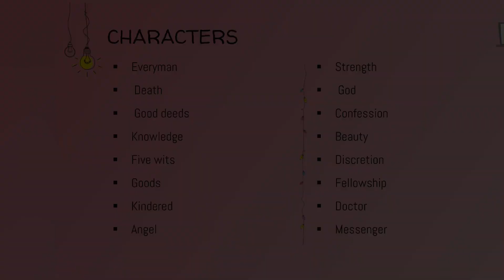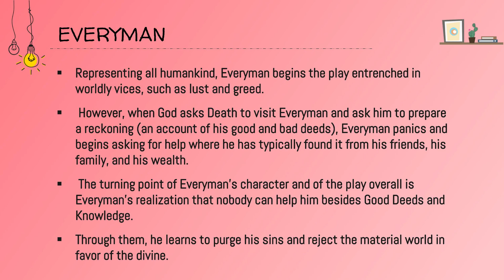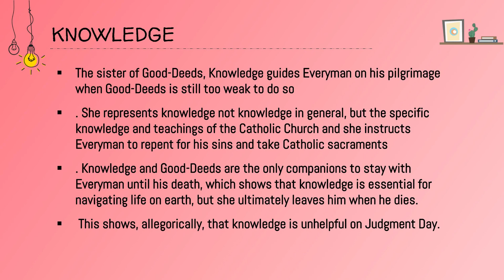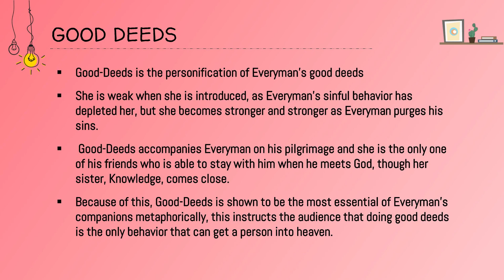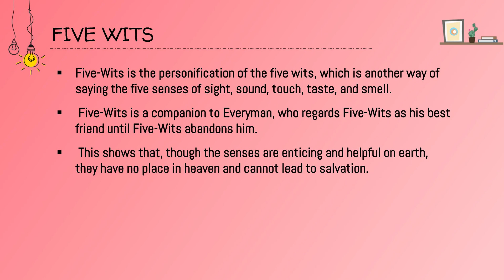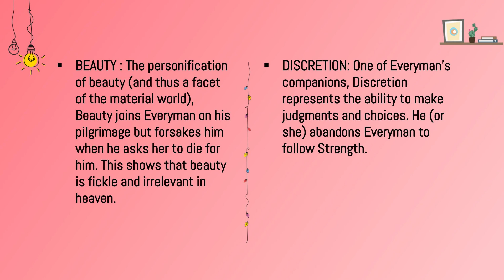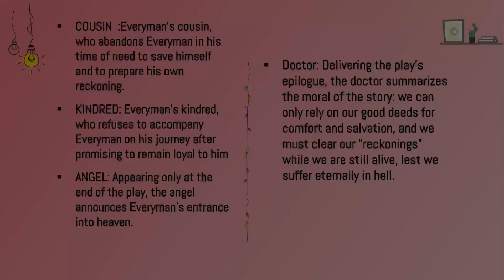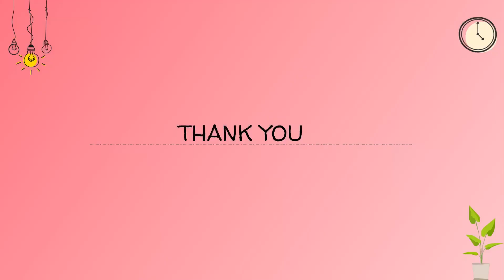SJCTNC - S.UMAMAGESWARI - PEN12B - ENGLISH DRAMA-UNIT I- EVERYMAN(DRAMA)